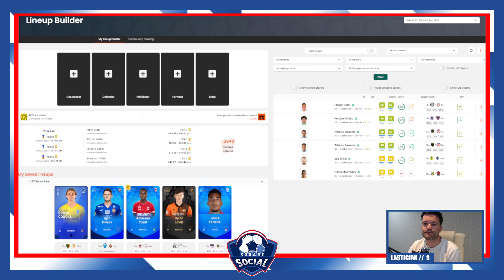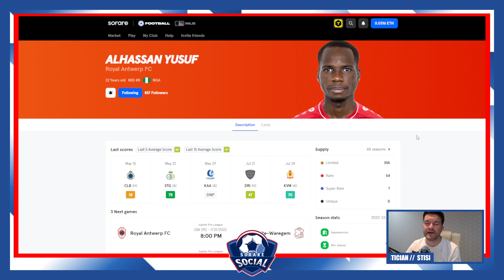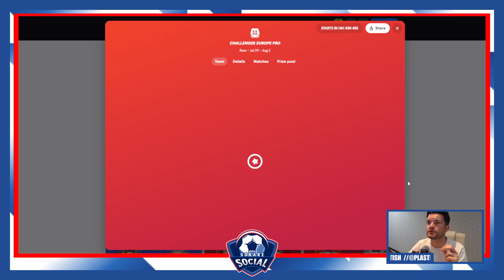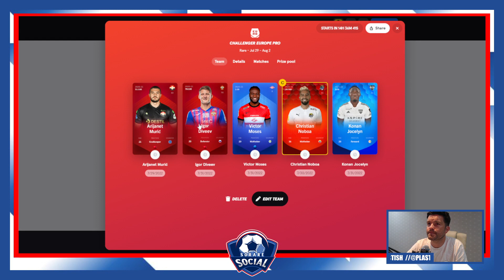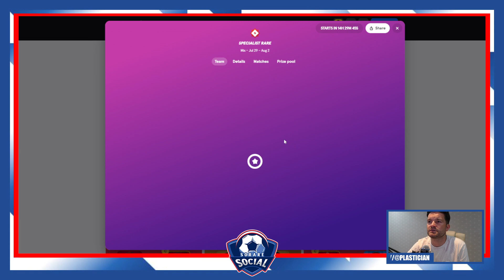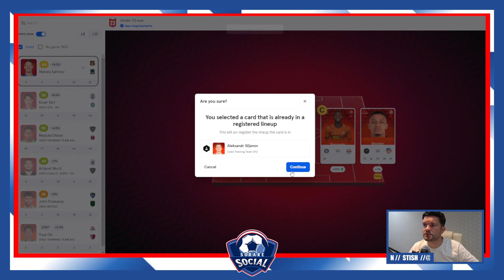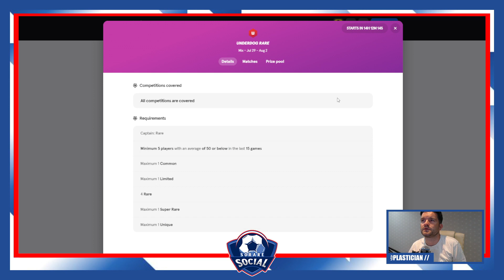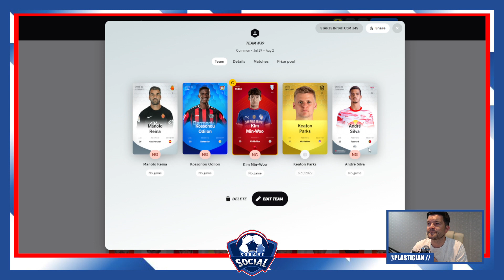Sorare Team Builder - Gameweek 292 - Stish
An hour of mindless tweaking and searching. We've all been there!!